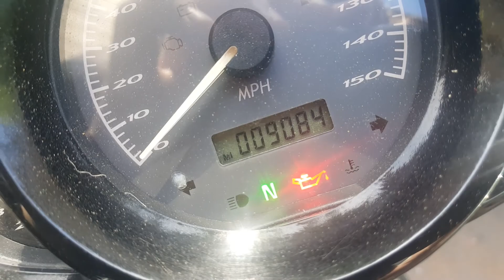07 Night Rod Special Quick Walk Around